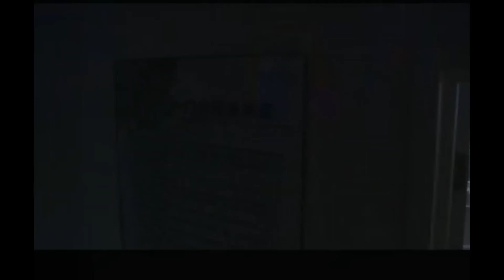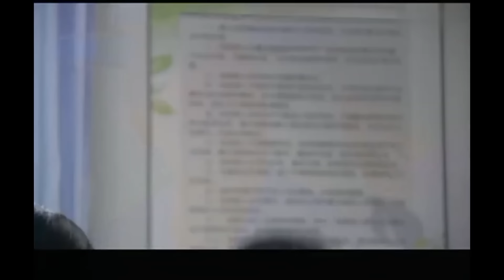都市情感電視劇【家人們】▶ 27 | 一位平凡而樸實的普通母親，突遭喪夫之痛，為融化兒子對自己的冷漠和仇恨，用堅強隱忍的愛一點一滴中融化兒子的故事（孫紅雷、薩日娜、賈乃亮） 💖中劇放映廳